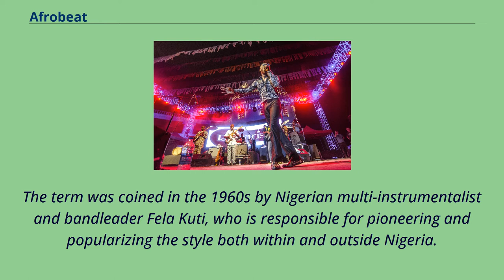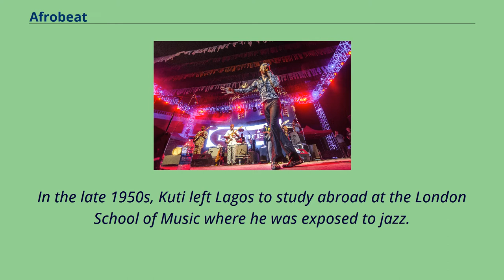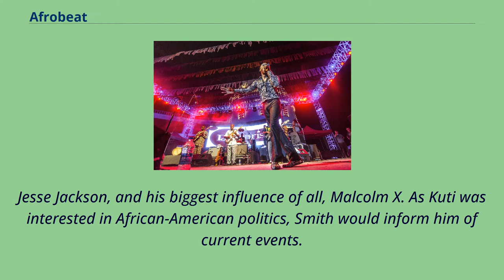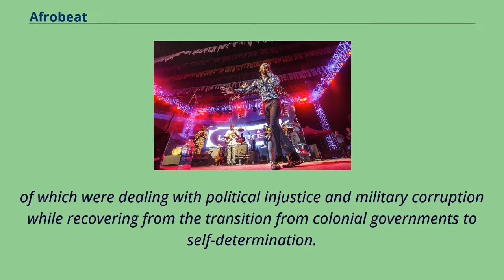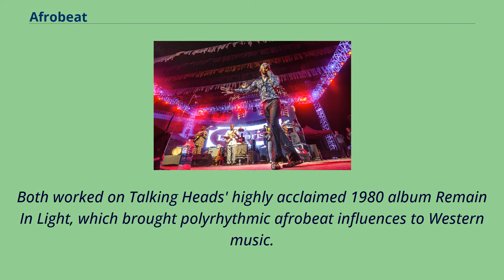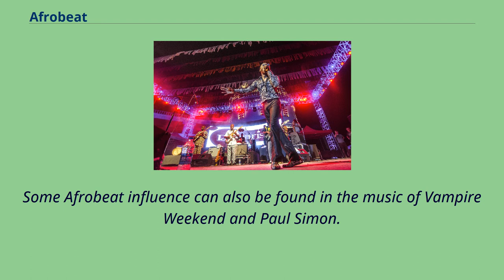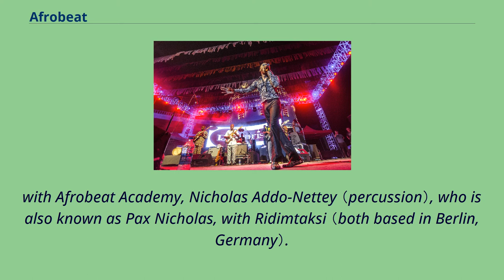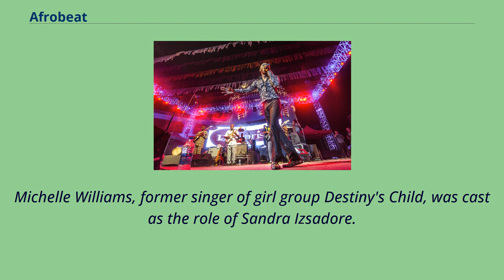Afrobeat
20th-century_music_genres
21st-century_music_genres
Afrobeat is a music genre that involves the combination of elements of West African musical styles such as fuji music and highlife with American jazz and later soul and funk influences,
with a focus on chanted vocals, complex intersecting rhythms, and percussion.
The term was coined in the 1960s by Nigerian multi-instrumentalist and bandleader Fela Kuti, who is responsible for pioneering and popularizing the style both within and outside Nigeria.
Distinct from Afrobeat is Afrobeats – a sound originating in West Africa in the 21st century, one that takes in diverse influences and is an eclectic combination of genres such as highlife, hip hop, house, jùjú, ndombolo, R&B and soca.
The two genres, though often conflated, are not the same.
Seun Kuti during an Afrobeat performance Afrobeat was developed in the late 1960s led by Fela Kuti who, with drummer Tony Allen, experimented with different contemporary music of the time.
Afrobeat stemmed from Highlife, which began in Ghana in the early 1920s.
During that time, Ghanaian musicians incorporated foreign influences like the foxtrot and calypso with Ghanaian rhythms such as osibisaba （Fante）.
Yoruba percussion and vocal traditions were incorporated as well.
Highlife was associated with the local African aristocracy during the colonial period and was played by numerous bands including the Jazz Kings, Cape Coast Sugar Babies, and Accra Orchestra along the country's coast.
This was the music Fela Kuti and Tony Allen played and listened to when they were young.
In the late 1950s, Kuti left Lagos to study abroad at the London School of Music where he was exposed to jazz.
He returned to Lagos and played a highlife-jazz hybrid, albeit, without commercial success.
In 196...